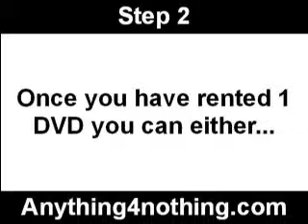Free iPhone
Watch this video and learn how to use the freebie industry to get yourself a free iPhone 3G.